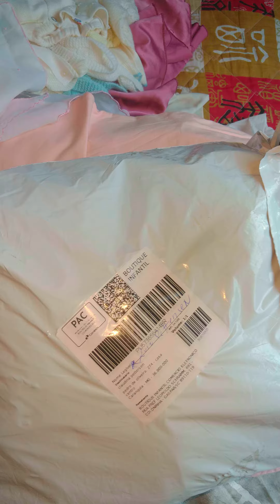Boutique infantil é confiável ? Sim use meliuz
CUPOM PICPAY:C5XEHK